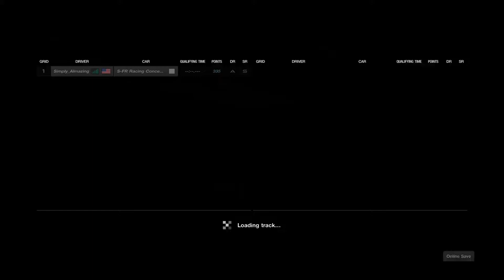Gt Sport FIA Nations Cup Round 8 Qualifying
Part 1 of Qualification